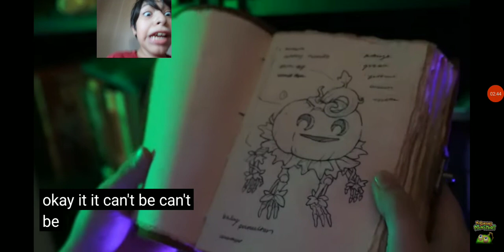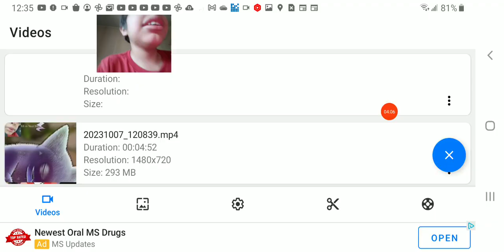REACTING TO MSM SPOOKTACLE 2023!!